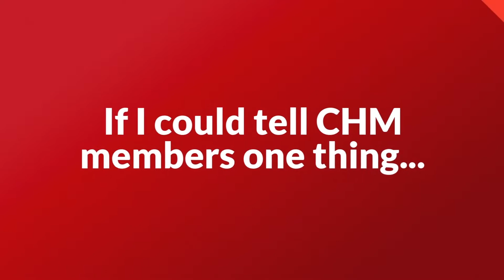If the CHM staff could tell members one thing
"If I could tell CHM members one thing, it would be that they're not just a number...they're a face and a name and an important part of our ministry."